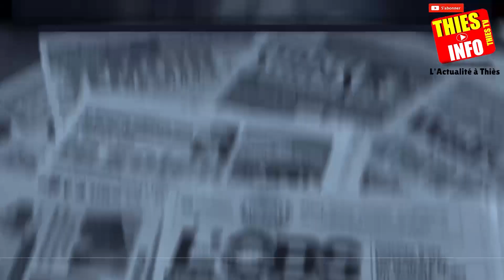NGANALE EL HADJ NDIAGA FALL DE LA SEN TV